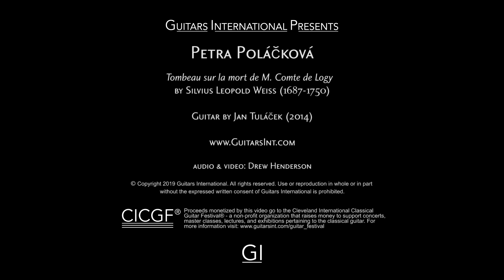Guitarist Petra Poláčková performs Tombeau sur la Mort de M. Comte d’Logy by Sylvius Leopold Weiss.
This CICGF performance video is made possible in part by support from viewers like you. To help further our work please consider donating

Petra Poláčková performs on a copy by Jan Tuláček of a nine string 19th century romantic guitar.

To learn more about fine classical guitars and guitarists from around the world,

Proceeds monetized by this video go to the Cleveland International Classical Guitar Festival - a non-profit organization that raises money to support live concerts, performance videos, master classes, and exhibitions pertaining to the classical guitar.